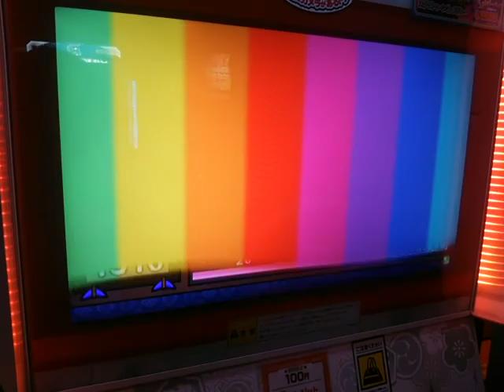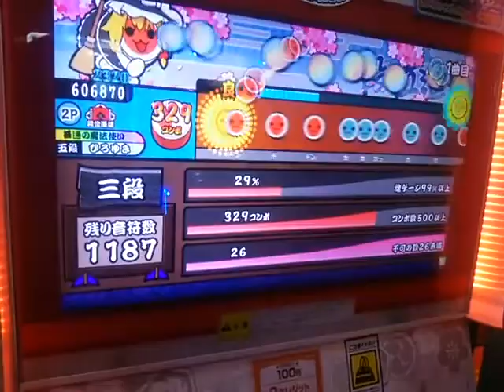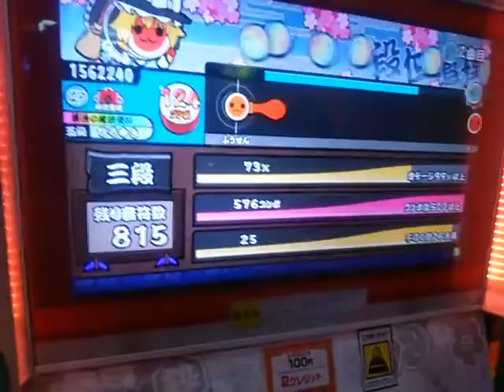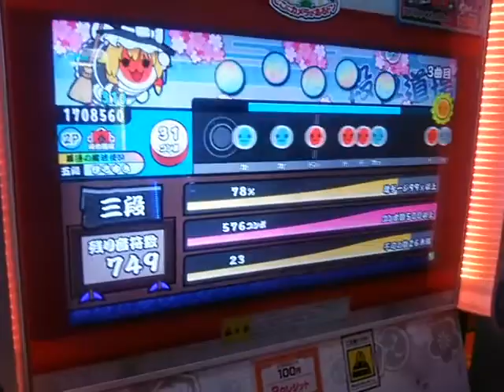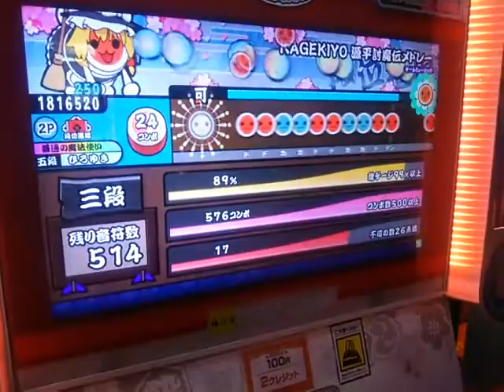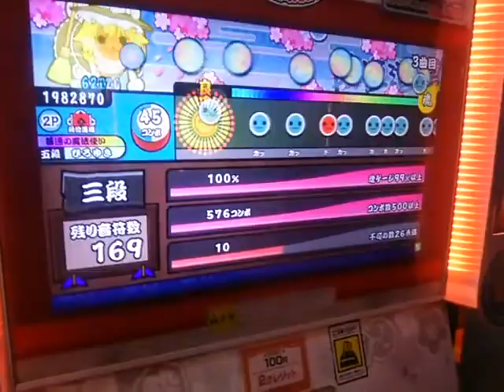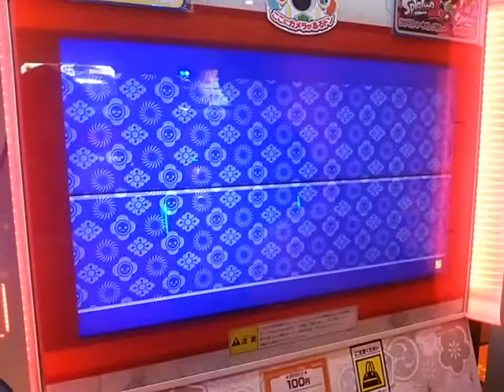太鼓の達人ブルーver段位道場三段(#2)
1曲目:ようこそジャパリパーク
2曲目:めざせポケットモンスター[20thAnniversary]
3曲目:KAGEKIYO